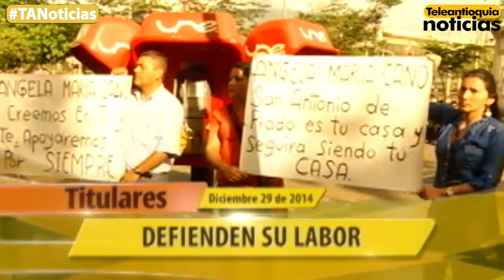Titulares de Teleantioquia Noticias - lunes 29 de diciembre de 2014 am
Alias "Motolo", presunto cabecilla de la banda delincuencial “Los Paracos”, fue capturado por la Policía en el barrio Olaya, occidente de Medellín.
*Lo que por muchos años fue la cárcel municipal del El Peñol, muy pronto será el parque educativo Jorge Armando Ríos

*Varias bibliotecas públicas de Antioquia fueron dotadas con material bibliográfico por parte de la Gobernación de Antioquia y el ministerio de Educación Nacional